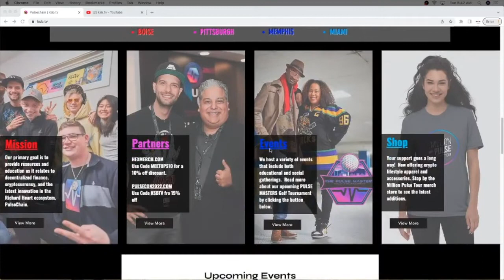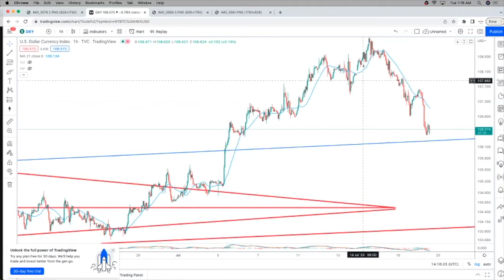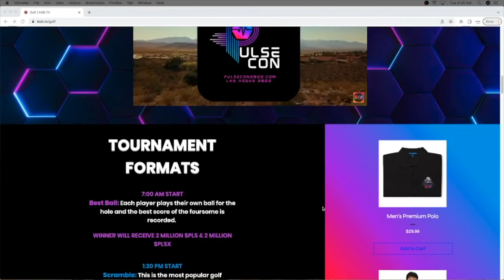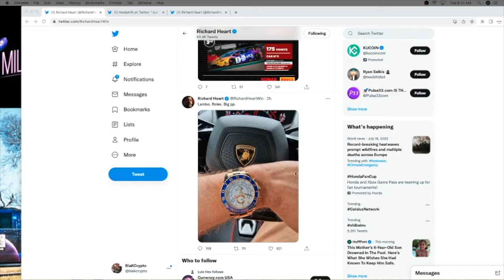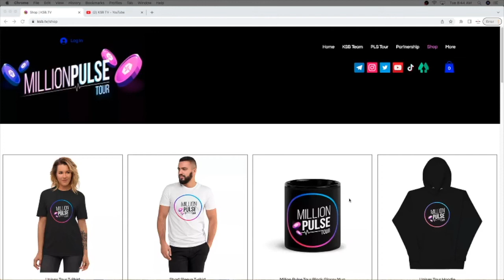KSB.TV Crypto Daily News with BlaKCrypto